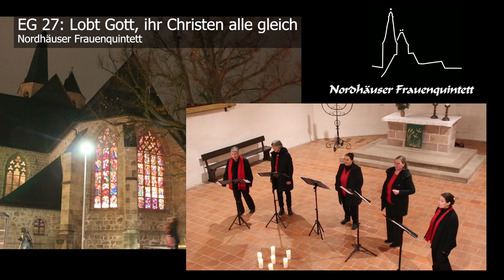Lobt Gott, ihr Christen alle gleich - der singendeAdventskalender 2021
Text und Melodie: Nikolaus Hermann (um 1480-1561)
Ausführende: Nordhäuser Frauenquintett

Der Kantor Nikolaus Herman schrieb dieses Lied kurz vor seinem Tod aus Freude über das Wiedersehen mit seinem Sohn.

Nach einem Streit über den Berufswunsch verließ der Sohn das Elternhaus. Er geriet auf die schiefe Bahn und erst nach Jahren zog es ihn in die Heimat zu seinem Vater. Dort angekommen, traute er sich nicht ins Haus und suchte nachts Schutz in einem stillgelegten Stollen. Dort fiel eine Wettertür hinter ihm ins Schloss und ließ sich nicht mehr öffnen. Sein Vater hörte am nächsten Tag, dass sein Sohn gesehen wurde. Er hatte die richtige Vermutung und rettete ihm das Leben.